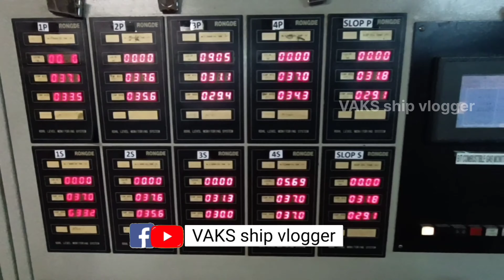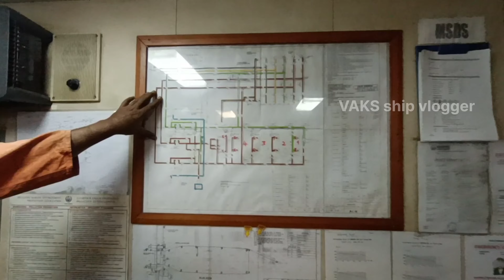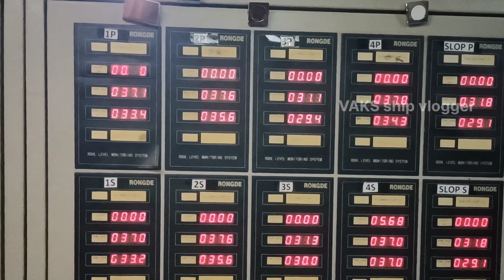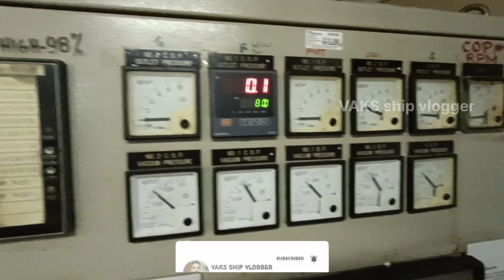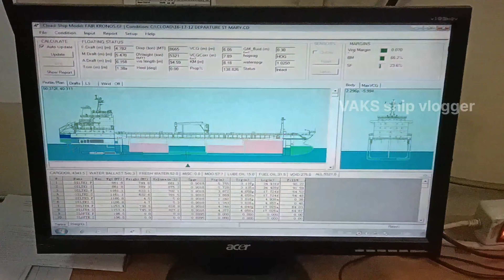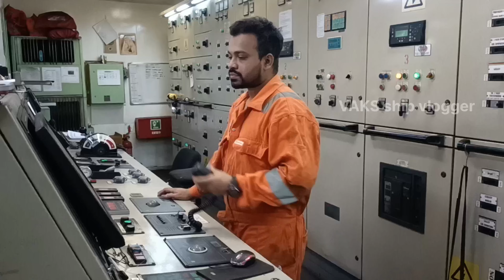எங்க கப்பல்ல 6500 டன் OIL ஐ 16மணித்தியாளத்தில ஏற்றினம்..!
In this Video im explained basic idea about loading and discharging cargo on tanker ship 🚢

I am a sailing as an Engineer (Marine) , Making Videos to spread my experience and knowledge.